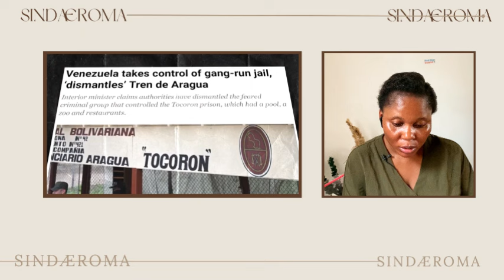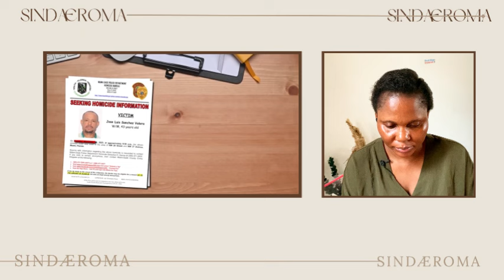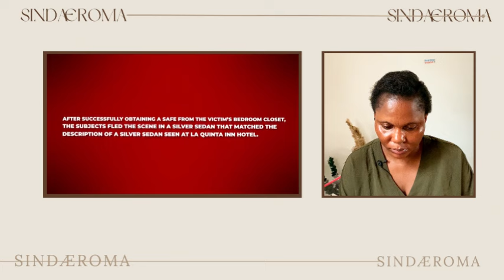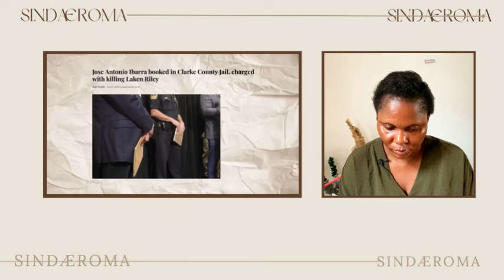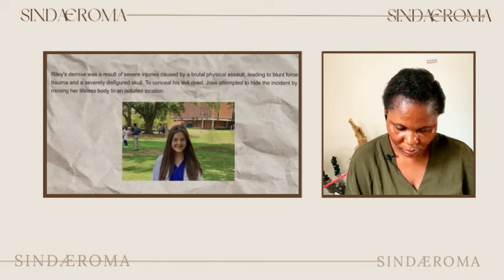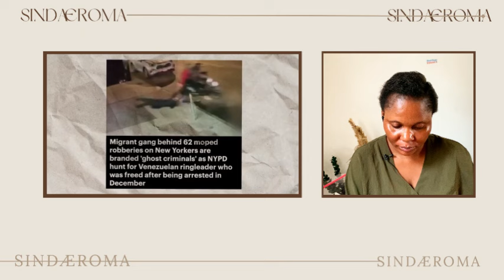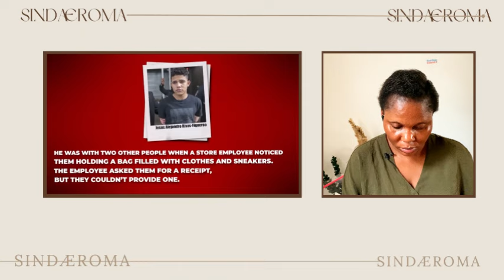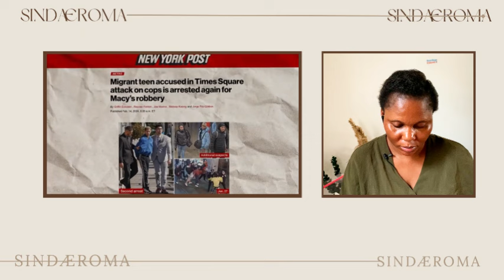NEW ARMED Migrant Gang INVADES New York City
♛ Hello Sindafam,

Tags ☟